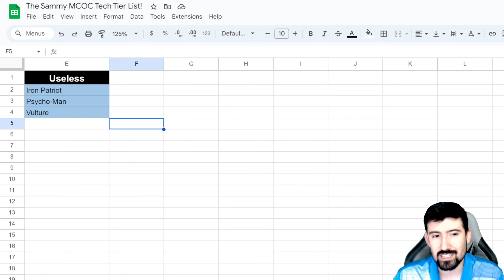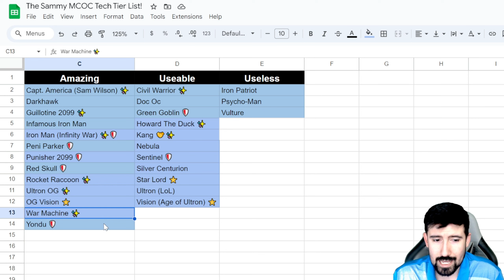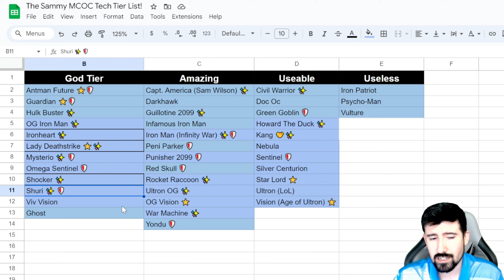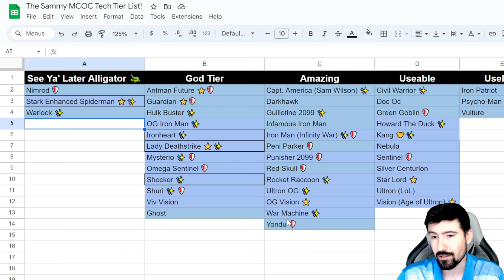Tech Tier List for March 2024! | Marvel Contest of Champions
Time for the final tier list of the week!